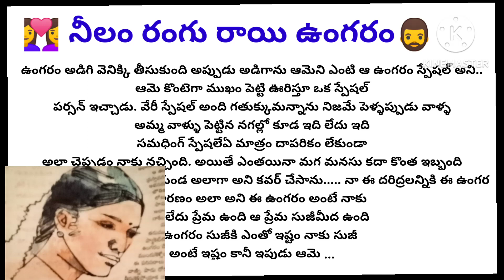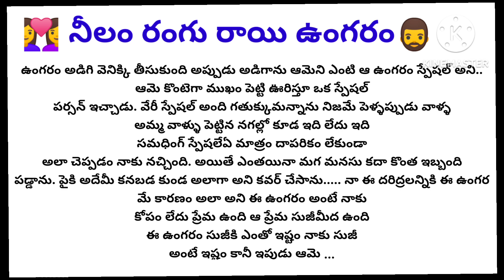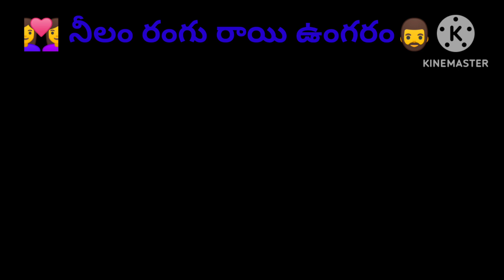ప్రేమ చిహ్నాం | అనుబంధలతో నిండిన కధ#harttochingstory#emosonalstory